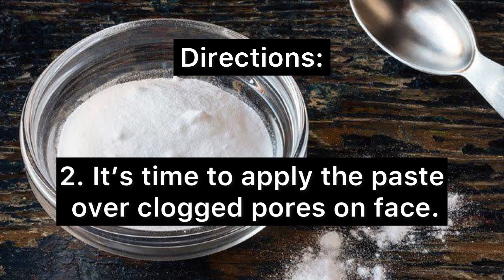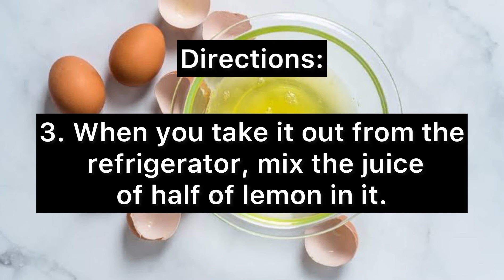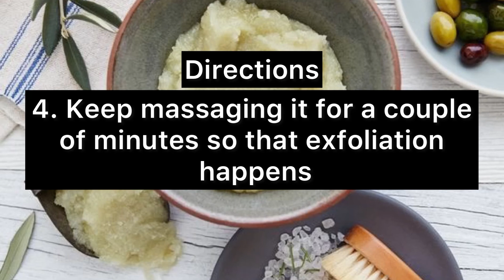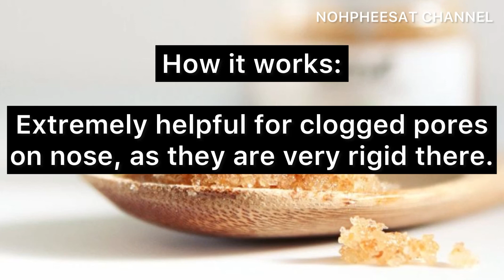20 Minutes, 7 Days To Transform Your Skin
Today in this video I will share one very basic routine,
that will unclog all your skin pores, and within 7 days you
can see difference in your skin yourself
All steps in this routine are pretty simple but you have to
follow them as instructed
So without any delay let's start with our video
Before starting with our routine in morning make sure,
you remove all make up in night before going to bed, and
sleep with a clean, moisturised skin